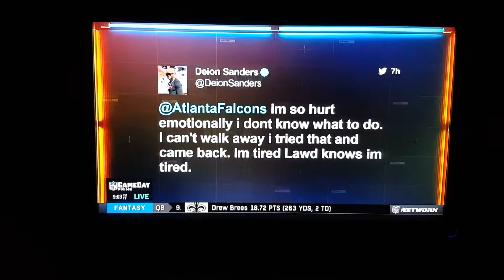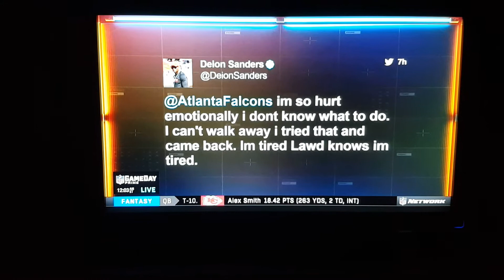Atlanta Falcons at Carolina Panthers 11-05-17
Deion Sanders and LaDainian Tomlinson discuss the Atlanta Falcons vs Carolina Panthers game 11-05-17.